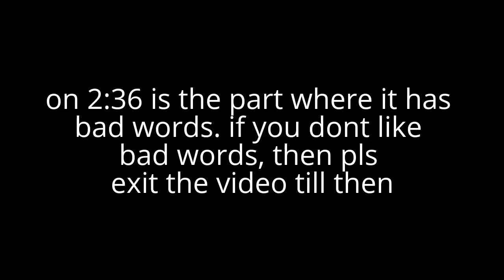[MMD X Tattletail] Funny Vines (plus a non-vine video) (ORIGINAL VIDEO) (OLD)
models by sharmlove1234